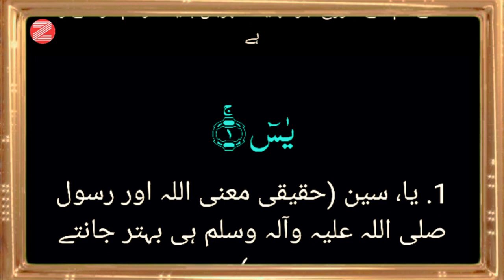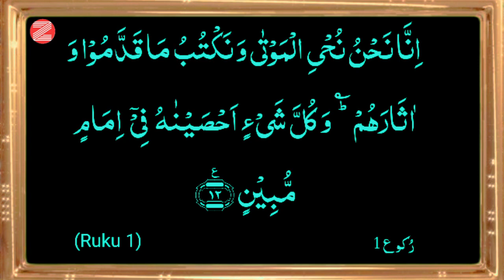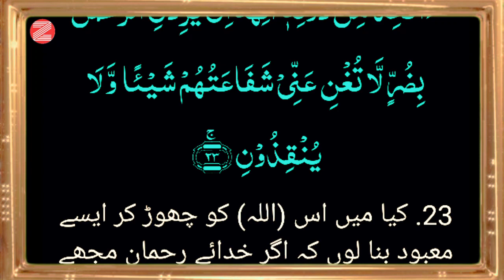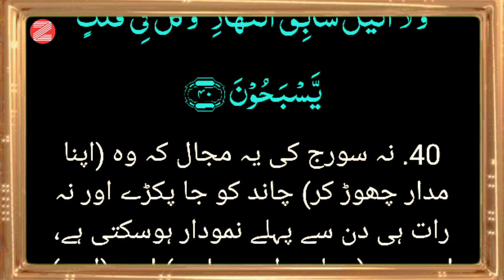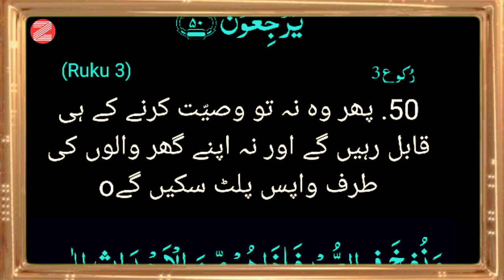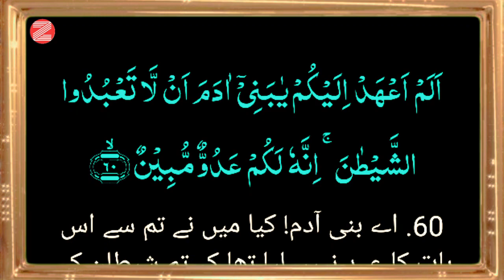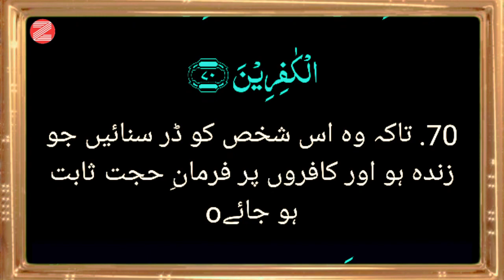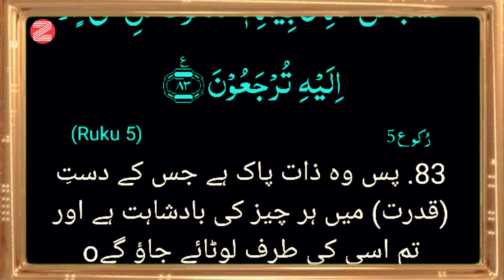Surah Yaseen Urdu mein | सूराह यासीन उर्दू में | Quran Hindi Tarjuma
Surah Yaseen Urdu mein | सूराह यासीन उर्दू में | Quran Hindi Tarjuma |Surah Yaseen Sudais

 Surah Yaseen Urdu Taxt |सूराह यासीन उर्दू में पढें | Surah Yaseen Sudais Recitation Al Quran Hindi Tarjuma
AL Quran Hindi Urdu Tarjuma , Surah Yaseen Tarjuma Status, Surah Surah Yaseen Translation

Aap ke channal Zameer ki Aawaz par Surah Yaseen Urdu Mein |सूराह यासीन उर्दू में Quran Hindi Tarjuma Surah Yaseen Sudais Recitation Surah Yaseen Urdu Tarjume ke sath With Urdu Translation Hindi Urdu aur English mein batay hai aap ko ye Video jis ka Naam hai Surah Yaseen  Translation 2023 Suraha Yaseen Urdu Hindi | Suraha Yaseen with English hai hum ne is Video mein Quran Majeed ki Surah Yaseen ka Hindi Urdu English me Tarjuma, Translation Bataya hai aur Qari Abdul Basit Sahab ki Beautiful Aawaz mein AL Quran Sharif ki Qirat, Recitation aur Tilawat ki gayi hai Abdul Rahman Sudais ki Aawaz Aur Sura Yaseen Ki Aakhri2 Ayat aur Surah Yaseen kaunse Pare mein hai, Surah Yaseen ka Wazifa kese karte hai ya Surah Yaseen ka Amal aur Surah Yaseen ki Tafseer,Surah Yaseen ka ruhani Amal,and The Holy Quran,Holy Surah Yaseen in Arabi Taxte of Surah Yaseen last 2Ayat Tarjuma Nigar Shekh UL Islam Dr Tahir ul Qadri Sahab hai Aawaz Janab Taslim Sabri Sahab ki hai Surah Yaseen ki Karamat aur Surah Yaseen ki Tilawat ke Sath Surah Yaseen Urdu mein Banaya hai Aap Sab Bhai Bahno se Guzaarish hai Video ko Zyada se zyada Share kare Taki Aap ke zariye un Bhai Bahano tak Surah Yaseen ka Ilm pohach Sake jo AL Quran Majeed Padna nahi jante hai Allah Aap ko Bhi is ka Sawab Dega Channel ko Subscribe Bhi kare IIm e Deen sikhte rahiye Ilm e Deen Sikhate Rahiye Ilm e Deen Share kar ke ghar ghar Pohchate Rahiye Allah tamam Alam e Islam ko Apni Hifzo Aman mein Rakhe Ameen